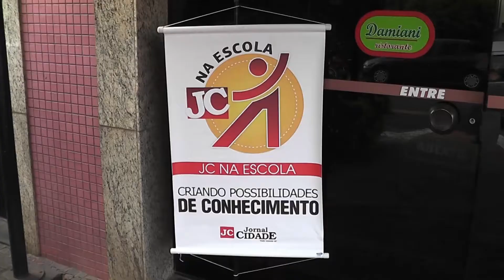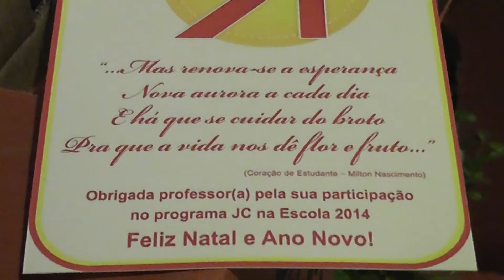Programa JC na Escola chega à oitava edição em 2014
O programa JC na Escola, uma iniciativa do Grupo JC de Comunicação, desenvolvido por meio de conceitos da Associação Nacionais de Jornais (ANJ), chegou a sua oitava edição.

Confira acima entrevistas e momentos do evento de encerramento.